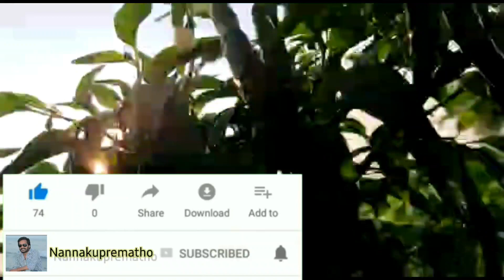What is dieback in green Chilli plants? How do you control dieback disease?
What is dieback in  green Chilli plants? How do you control dieback disease?@farmergeeks
Farmer Geeks “We Grow Together”
Description: Hello Everyone, I am a farmer, my dream is to educate people with modern cultivation and farming Technology & Techniques, so that every small, big farmer can benefited and equipped with modern agriculture machine and modern farming technology. Agriculture and farming date beyond centuries. Opening an Agriculture Business can be a very good business opportunity if you have idea and passion about it. Agriculture provides lucrative business opportunities. It can be a very secure path to earn good money and make you very successful creative entrepreneur. You can take advice f
rom us and improve your startup process I bring you content of harvesting, Farming, agriculture, modern harvesting machine, Worlds Smartest Farming Technology, Agriculture Modern Machines, Processing, Packing , Food Processing and many more things.